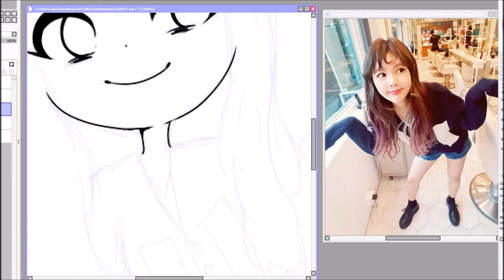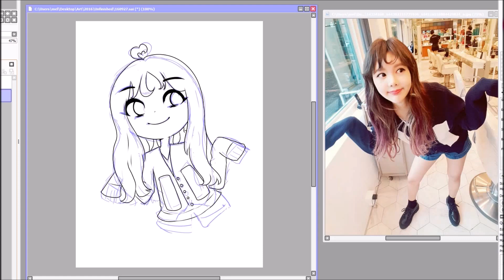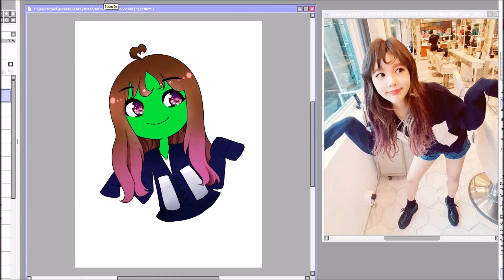【Speedpaint】 #24 - Are you a frog?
♔ Original Time
38 minutes

♔ Tools/Program
• Bandicam
• Movie Maker